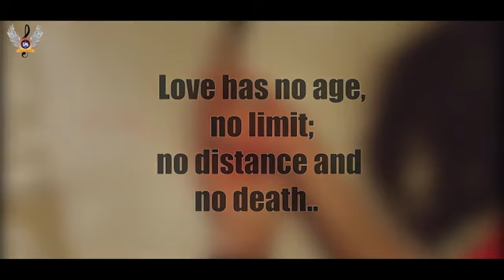Tomar Churi _ Sabbir Ahmed _ Samz Vai _ Shamima Afrin Omi _ Rakib Fuhat _ Offici.mp4